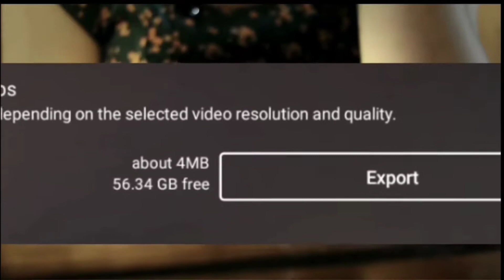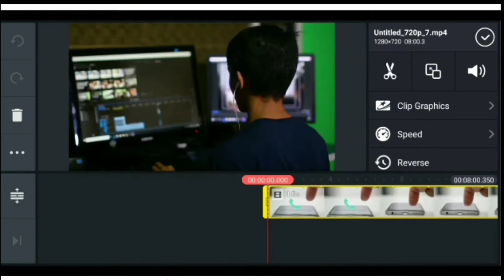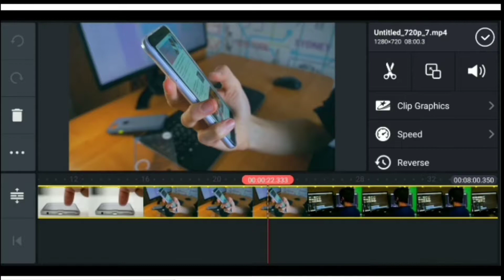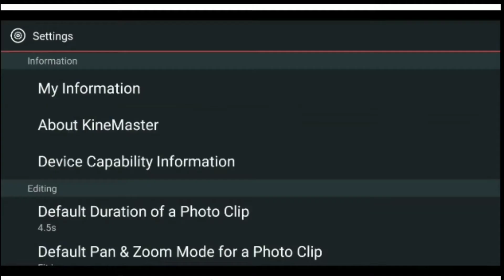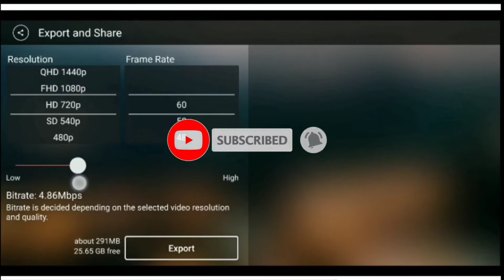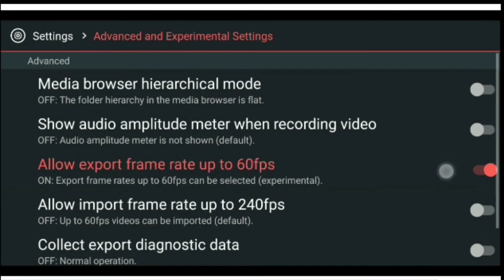कम Mb मा Full HD Video Export कसरी गर्ने kinemaster बाट | Best video export settings for YouTube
Technical Bipin T

 यो हामी सबैैैको साझा च्यानल  हो । हजुर हरुको साथ र सहयोगले
यो च्यानल लाई  संसार भरि चिनाउनेे उदेश्य बोकेेेर बनायको हो ।विभिन्न किसिमका Technical , YouTube tips,tricks, tutorial,review, unboxing सम्बन्धि बिभिन्न जानकारीहरु लियर आउनेछौ।

_______________Follow us___________________

About:-  This Channel is all about technical tips,tricks, video editing tips, Tutorial,unboxing, reviews and much more interesting tech Hope you guys Like it.

यस च्यानल मा रहेका भिडियो हरु कपि, download गरि अन्य च्यानल मा uplode गरेको पाएमा प्ररचलित कानुन बमोजिम कडा भन्दा कडा कारबाही गरिनेछ । र सो च्यानल लााई बन्द  गरिदिने छौ ।